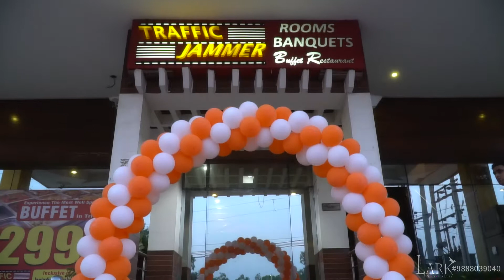Pihu 1st Birthday 2019 Highlight